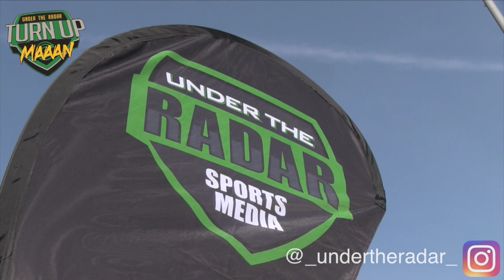🔥🌴 Under The Radar Exposure Camp | HIGH SCHOOL | Bakersfield (CA) Highlight Mix 2018